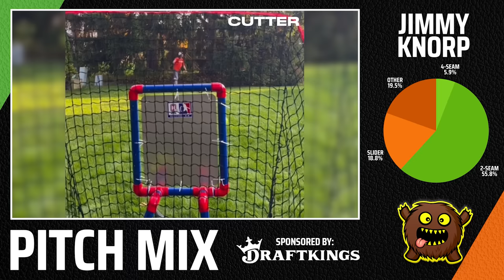Team Baggage vs Woogas | Blitzball Battle 4 | Game 12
21+ (18+ KY/NH/WY). Physically present in AZ/CO/CT/IL/IN/IA/KS/KY/LA(select parishes)/MA/MD/ME/MI/NH/NJ/NY/OH/OR/PA/TN/VA/VT/WV/WY only. Void in ONT. Eligibility restrictions apply. On behalf of Boot Hill Casino & Resort (KS). Lines and odds subject to change.

Featuring: Jimmy O'Brien, Jake Storiale, Jimmy Knorp and Dan Rourke
Broadcasted by: Chris Rose and Peter Moylan
Edited by: Tom Prizeman, Rob Moretti, Rony Jerez, Alex Graap, Mikey Rotunno